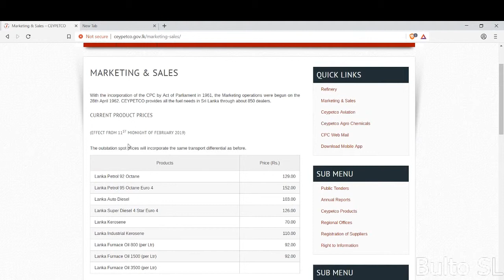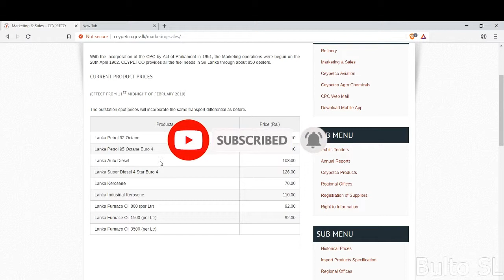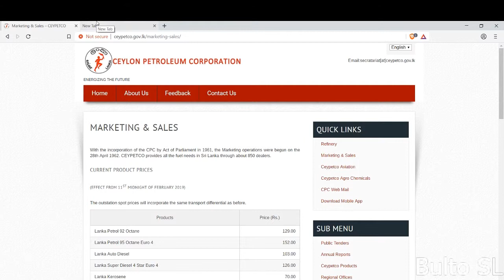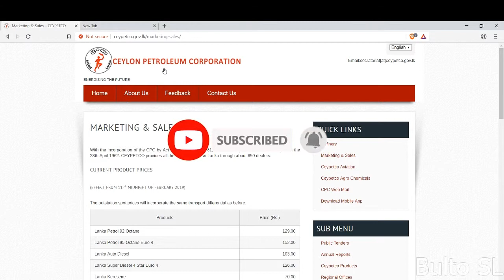New Fuel Price in Sri lanka Newly updated Price List 2019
New Fuel Price in Sri lanka Newly updated Price List